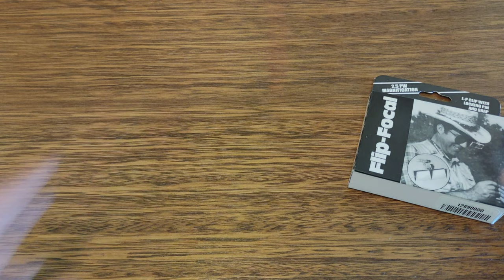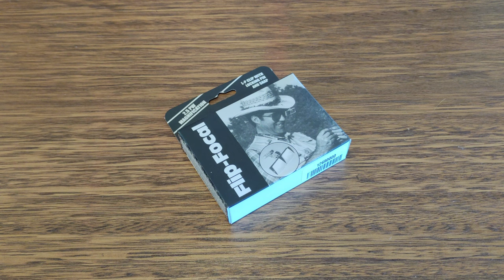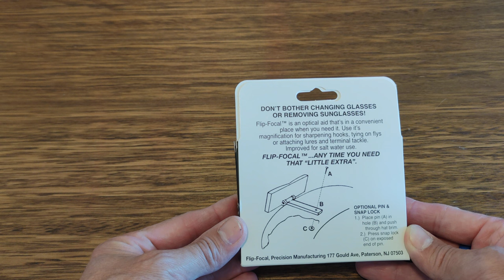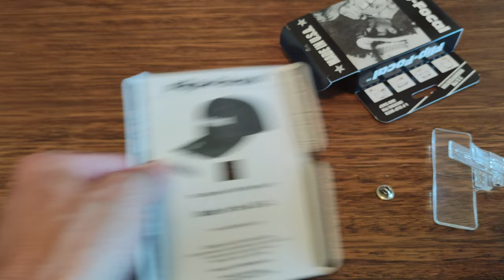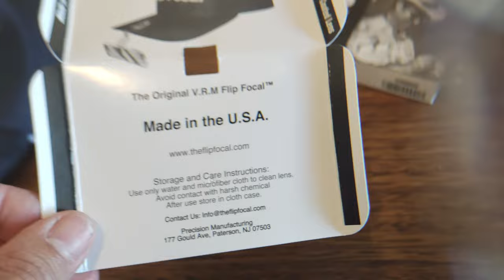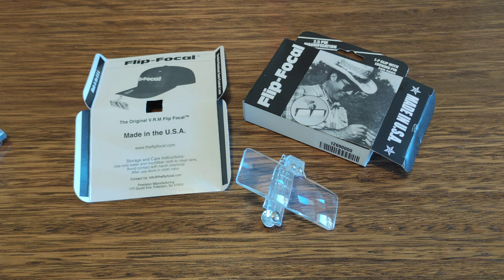Unboxing de lentes Orvis de aumento para gorro que uso para la pesca con mosca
Unboxing de lentes Orvis de aumento para gorro que uso para la pesca con mosca, tiene la ventaja de que son muy livianos, se pliegan cuando no los usas y tienen un aumento de 2.25x. También presento una alternativa mucho más barata, que en vez de usarse en el gorro se puden montar directamente por encima de los lentes de sol polariados que usamos usualmente los pescadores con mosca y que se pueden pillar con los aumentos de presbicia en 1.5x, 2.0x y 2.5x